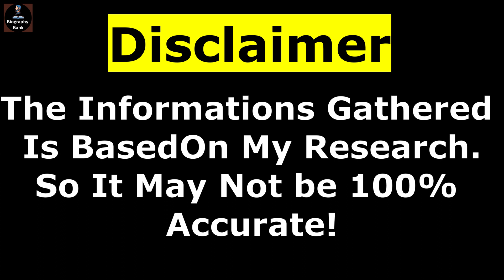Robert Lewandowski Biography 2023 | Education | Income | Car Collections | Family | Net-worth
Robert Lewandowski is a Polish professional footballer who plays as a forward (striker) for La Liga club Barcelona since 2022 and captains the Poland national team.